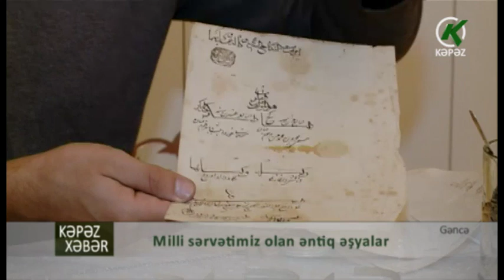Milli sərvətimiz olan əntiq əşyalar - Kəpəz TV